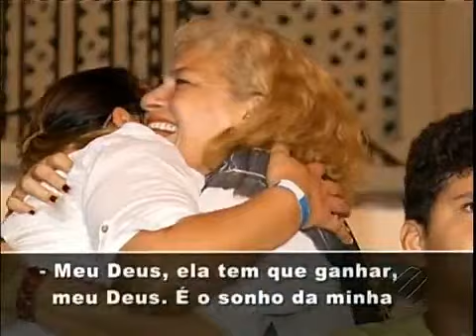Larissa Pacheco Segment on Globo Sports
Larissa Pacheco future UFC Fighter ??